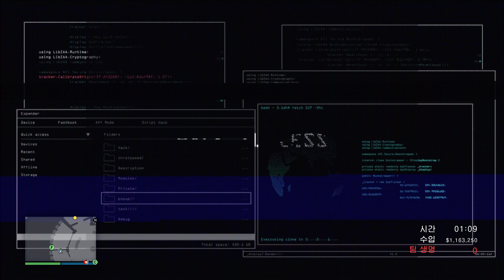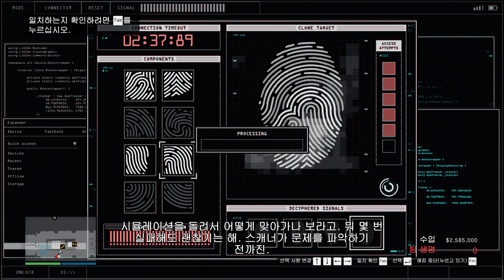GTA5 보안증 없이 카지노 습격 "대 사기극" 엘리트 도전!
보안증없이 비밀 작전을 해보고 나니, 대 사기극은 진입시 수월이 진입할 수 있기 때문에 엘리트가 충분히 가능할거라 생각하고 도전해보았습니다.
우선 첫번째로, 대 사기극 중 가장 진입과 탈출이 쉬운 그루페잭스로 했습니다.
그루페잭스의 경우 진입시에는 해킹이 단 한번도 필요하지 않습니다.
탈출시에만 해킹을 하면 되는데, 계단의 경우 지문해킹이고, 엘리베이터는 키패드 크래커 해킹입니다.

따라서, 계단을 해킹하면 해킹이 4번이긴 하나, 비교적 빠르게 해킹을 하고 탈출할 수 있습니다.

예상으로는, 그루페잭스, 벅스타는 진입시 키패드 크래커 해킹 없이 진입할 수 있기 때문에 엘리트가 충분히 가능할 듯 보이고,
비밀작전과 별차이 없는 정비공과 영엔세스터는 불가능하지 않을까 합니다.
단, 비작과 달리 카지노 외부에서 진입시 해킹을 한 번 안해도 된다는 점입니다.

*엘리트조건*
발각되지 않음✅
15：00 이내에 완료 12：14 ✅
사망자 없음 ✅

**카지노 세부진행 상황입니다.**

*접근방식*
* 대 사기극 (어려움)

*목표*
* 예술품

*진입방법*
* 입구 : 보안 터널
* 출구 : 직원 로비
* 난이도 : 상

*지원조직*
* 총잡이 : 칼 아볼라지(5%) :  마이크로 SMG
* 운전사 : 카림 덴즈(5%) : 센티넬 클래식
* 해커 : 요한 블레어(5%)

*접근 방식 세부 계획*
✅ 진입용 위장(기본) : 그루페젝스
✅ 금고 드릴(기본)
⬜ 탈출용 위장(옵션) : 하이롤러 (트럼프카드 이벤트)

*일반 준비 작업*
✅ 금고 키 카드(기본)
⬜ 순찰 루트 (옵션)
⬜ 듀건의 화물(옵션)
✅ 보안 정보(귀속옵션)
⬜ 파워드릴

*보안증*
⬜ 보안증

*옵션항목*
⬜ 교체 이동 수단
⬜ 총잡이 유인책

*미션결과*
잠재 수입 $2,585,000
수입 $2,555,618
바이어 돈세탁 금액 $0
레스터의 몫 -$127,781
칼 아볼라지의 몫 -$127,781
요한 블레어의 몫 -$127,781
카림 덴즈의 몫 -$127,781

*최종 수익*
$2,044,494(100%)

*수익 분배*
$1,837,820(85%)
$406,674(15%)

**영상바로가기**
00:00 습격시작
01:35 보안터널(적재 구역)
02:33 B1층 도착
02:47 키 패드 & 맨트랩 구간
03:22 금고 컷씬
03:43 금고 입장 & 물건을 훔치십시오.
06:02 키패드 & 맨트랩 구간
06:39 B1층 탈출 시작
06:52 계단 키패드 해킹
07:30 계단으로 탈출 & G층 도착
07:45 세탁실로 이동
08:12 탈출용 위장
08:28 나가는 컷신 & N.O.O.S.E 등장 컷신
08:44 카지노 탈출 시작
09:28 시민차량 탑승 및 경찰서 헬기착륙장으로
10:22 헬기 탑승 및 바이어에게로
12:43 바이어 도착
12:57 피날레 결과
13:33 최종 수익